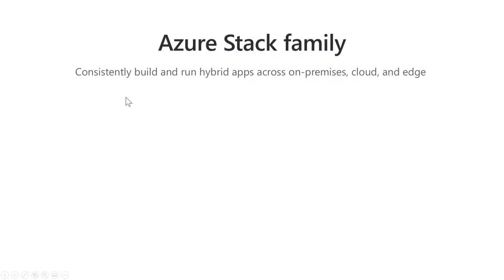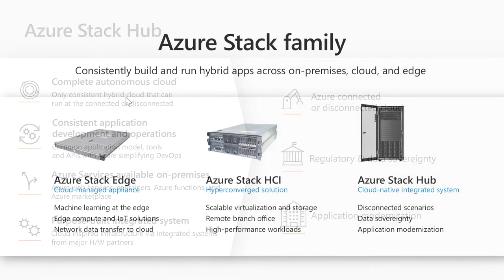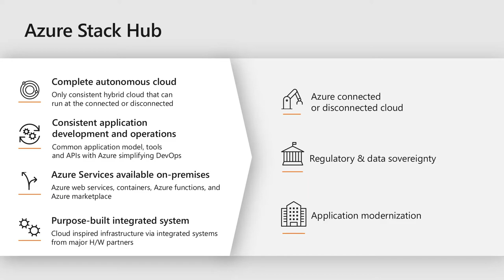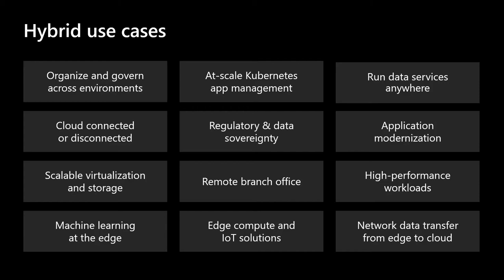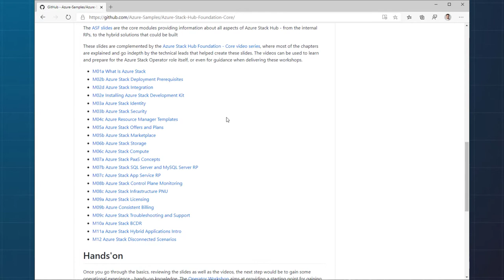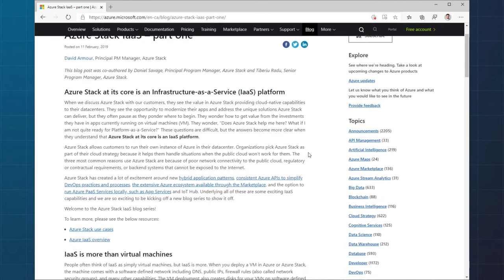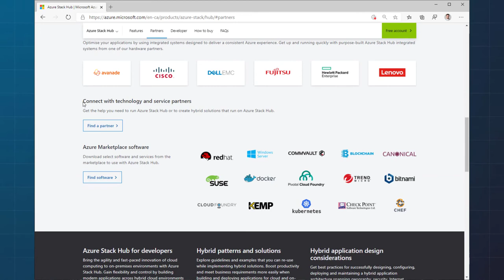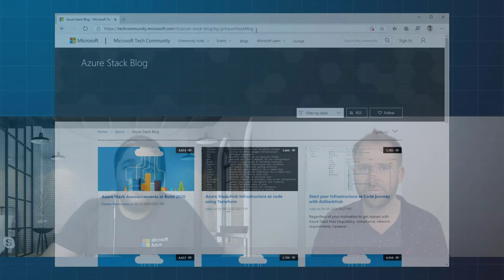Azure Stack Hub Partner Solutions Series – intro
We are starting a journey to explore the ways our customers and partners use, deploy, manage, and building solutions on the Azure Stack Hub platform. In this series, we will meet customers that are deploying Azure Stack Hub for their own internal departments, partners that run managed services on behalf of their customers, and a wide range of “in between” as we look at how our various partners are using Azure Stack Hub to bring the power of the cloud on premises.